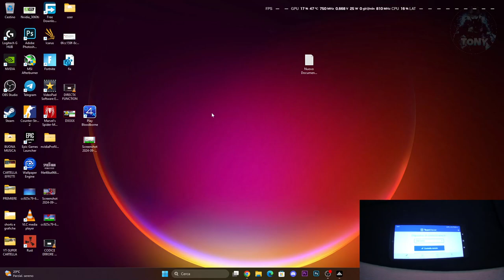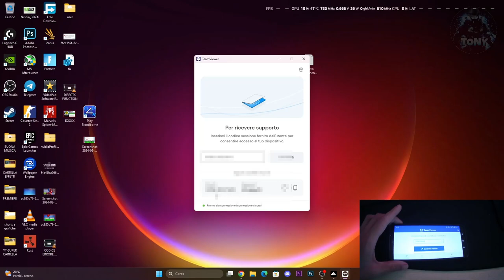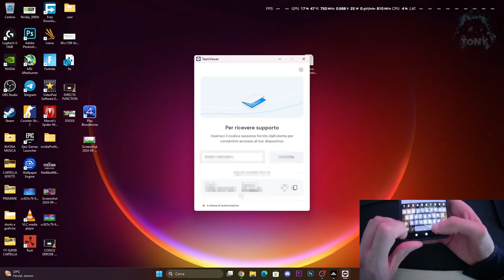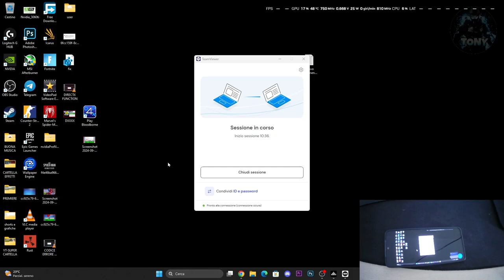COME CONTROLLARE E SPEGNERE IL PC DA TELEFONO FACILE E VELOCE - TUTORIAL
Sounds EFFECTS,Effetti sonori,Effetti horror,Suoni horror e urla,Urla inquietanti,Tutorial tech,Come costruire su Minecraft,Suoni spaventosi,come risolvere i problemi sui giochi,elden ring gameplay,cose buffe elden ring,magia elden ring,come controllare il computer da telefono,controllo pc da remoto,controllare il pc da remoto,come spegnere e accendere il computer da remoto,controllo remoto,windows 10,android (software),come connettere il telefono al pc

MIO REFCODE:563685ph1

PC:
MOBO: B450 GAMING PLUS
CPU: R5 3600
GPU: 1660 SUPER
RAM: 16 GB
CASE: 4000D AIRFLOW CASE CORSAIR

VIDEO TUTORIAL
               GAMES---TECH---MICROSOFT